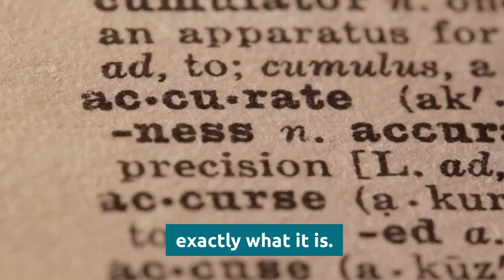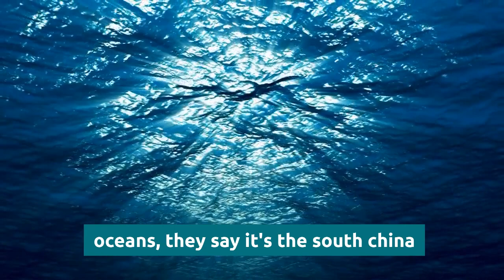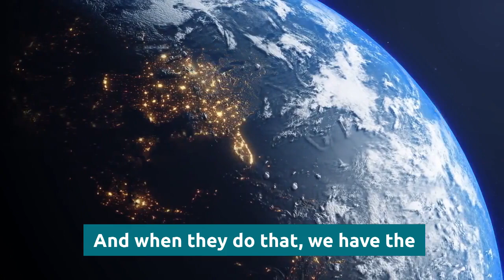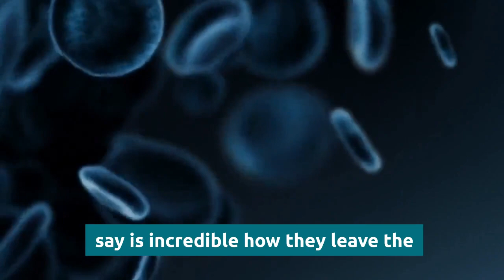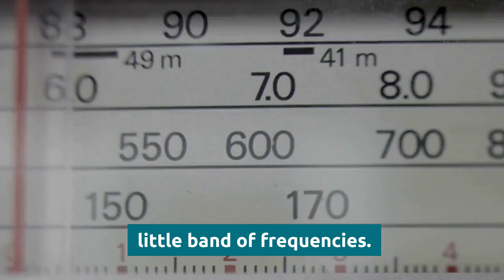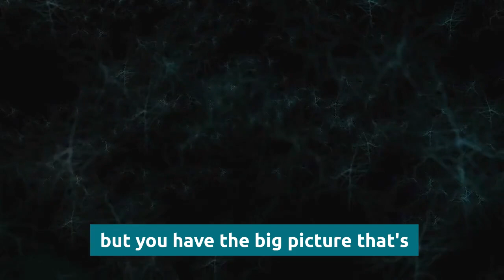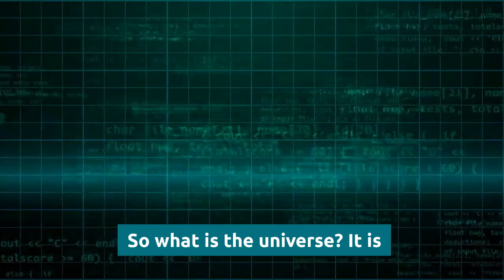David Icke | WE'RE NOT HUMANS - Its Hidden in Plain Sight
More Here -

1)This video has no negative impact on the original works (It would actually be positive for them)
2)This video is also used for teaching purposes.
3)It is transformative in nature.
4)I ONLY used bits and pieces of videos to get the point across where necessary.